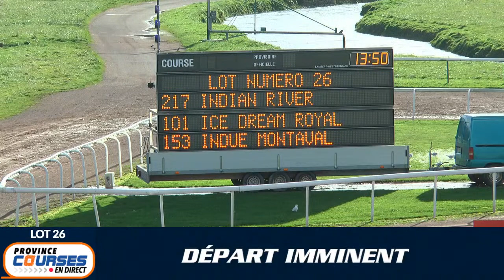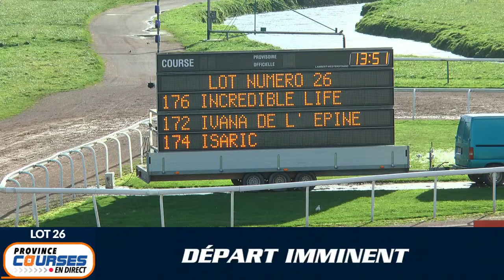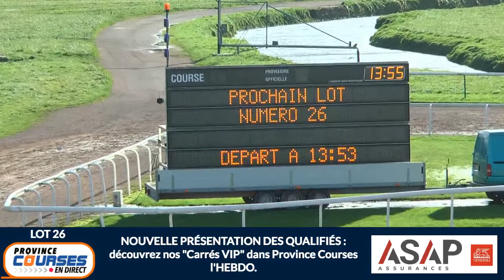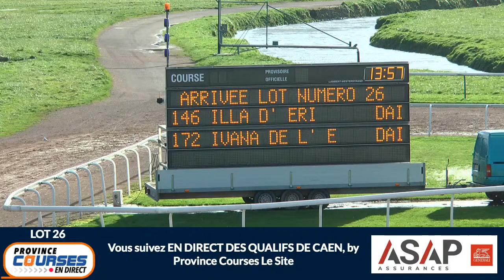Qualifications Lot 26 - Caen 23 12 2020